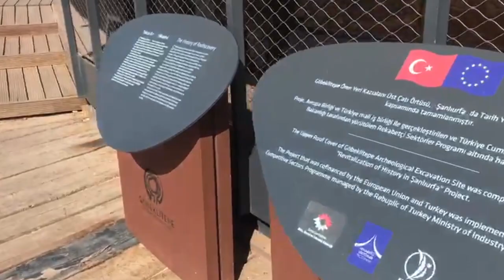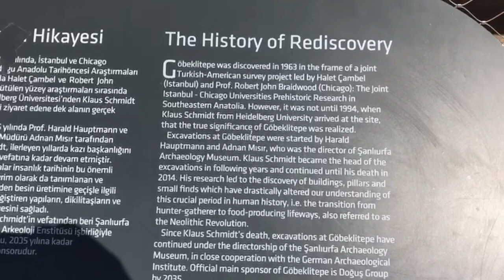Visiting Gobekli Tepe - An Unearthed 12,000-Year-Old Civilization??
Does civilization far predate the period mainline historians say it began? Do we need to rewrite world history? Josh Friedman pays a visit to Gobekli Tepe, a now-prominent archeological site in Southern Turkey that has sparked debate about the advancements of ancient civilizations and about civilization itself.

Editing by: @okrapickled (Instagram)